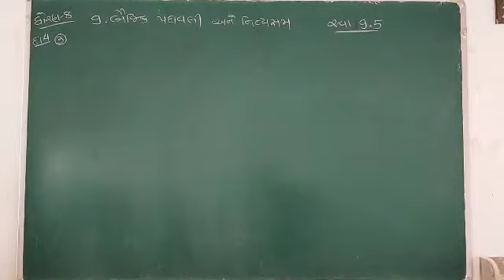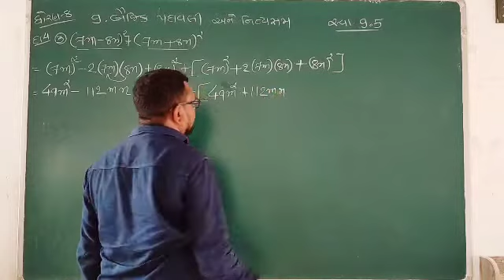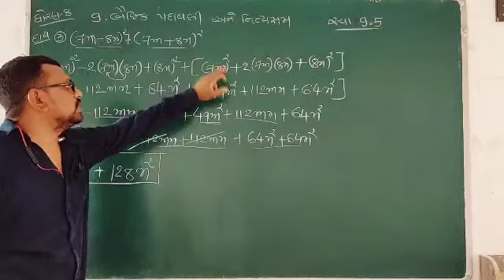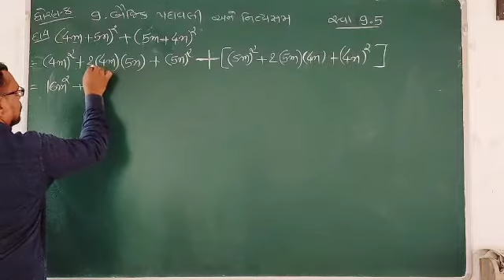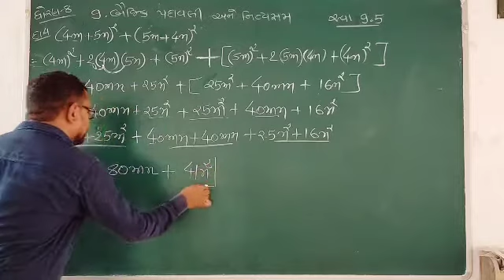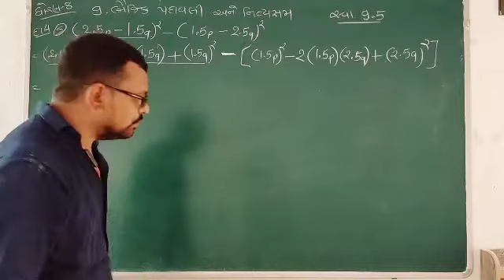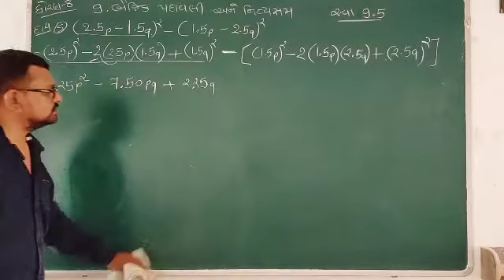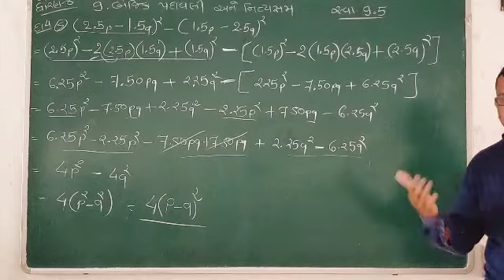std-8 પ્ર.૯ બેજિક પદાવલી અને નિત્યસમ lecturer no.14